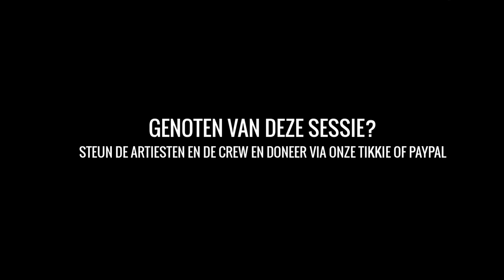The Isolation Sessions #73: The Cosmosians